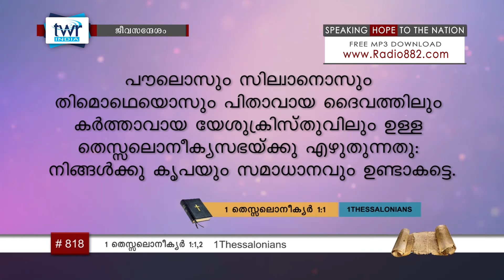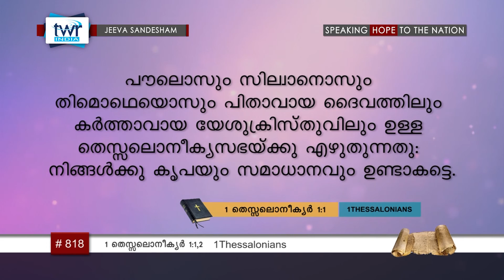TTB 1 തെസ്സലൊനീക്യർ 1:1,2 (0818) 1 Thessalonians - Malayalam Bible Study